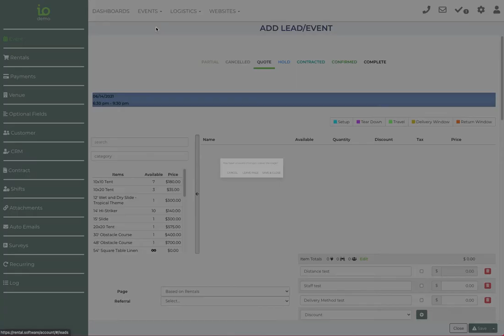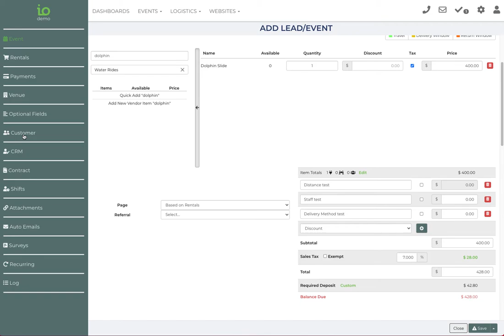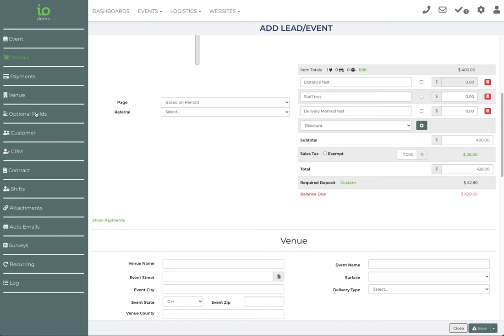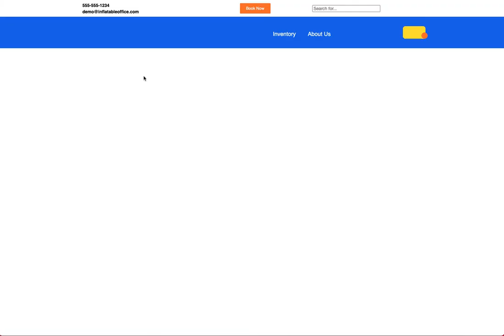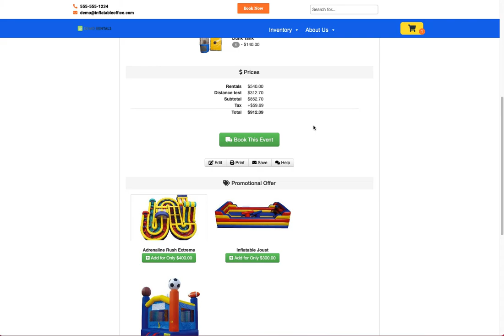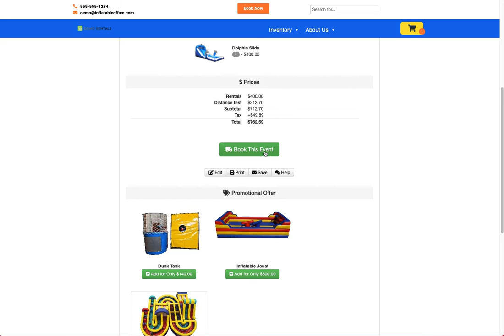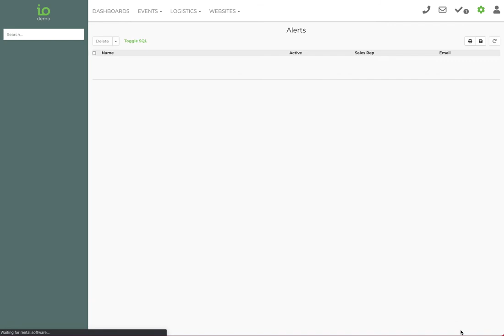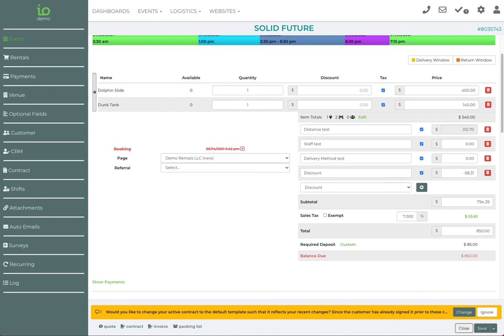Manually creating an event from the software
When customers aren't booking on the website, you may need to create an event for them over the phone manually from inside the software!